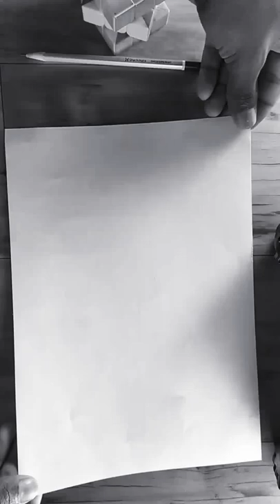drawing yash🔥🔥 kgf🔥 pencil sketch ✏️✏️✏️